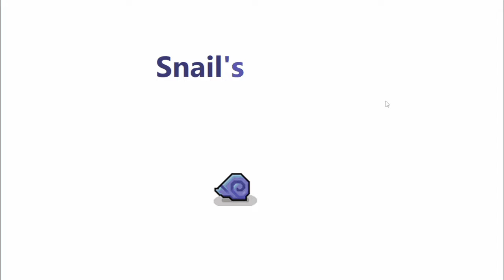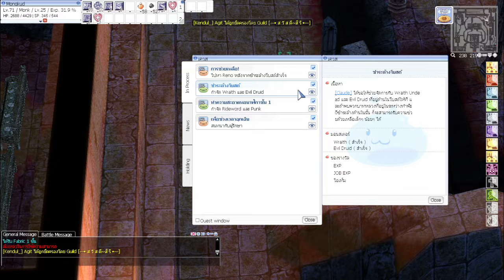Ragnarok Online Gravity Monk the series ep.5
วันนี้เราจะมาเก็บเลเวลและทำภารกิจกันที่ Glastheim นะครับ